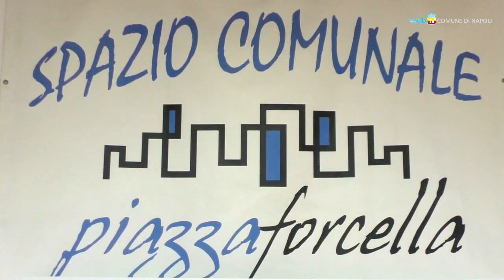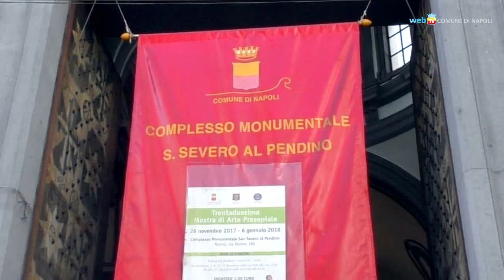Forcella Transit, cultura e bellezza per accogliere i turisti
Nel quartiere di Forcella un calendario di eventi culturali e di itinerari artistici e gastronomici per scoprire le bellezze di un territorio ricco d'arte e di storia, ma poco esplorato da cittadini e turisti.